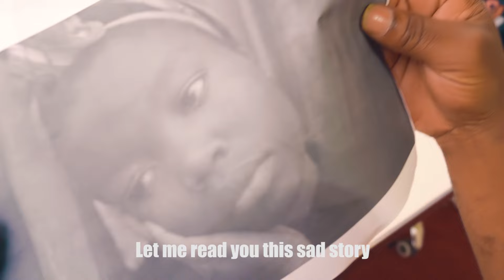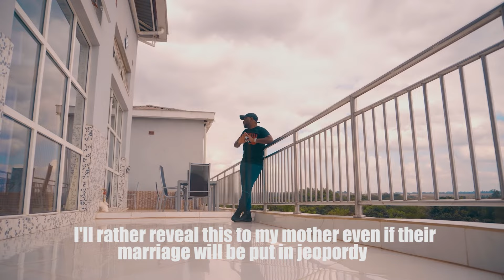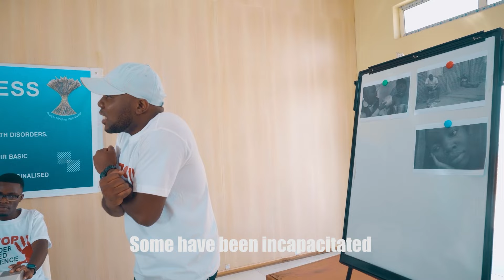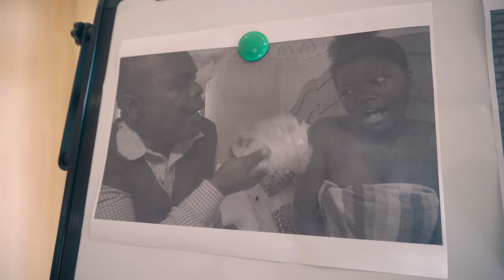AZIZI~NKHANZA (OFFICIAL MUSIC VIDEO FULL HD)